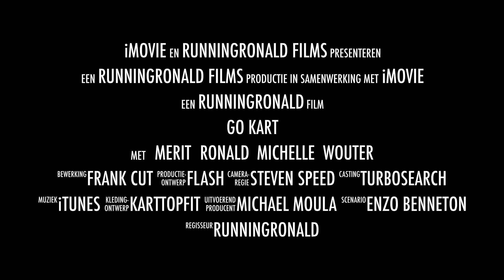Go Kart!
Impressie van twee kart heats bij Attractie Centrum Zoetermeer